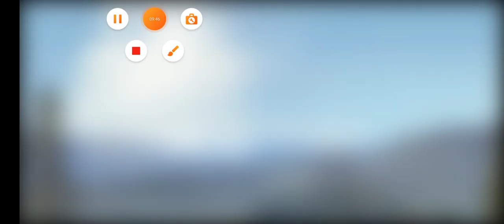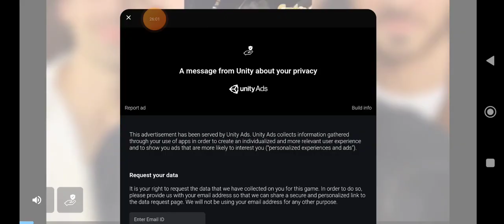Trying to get 100 Brains in Zombie Tsunami Part 1